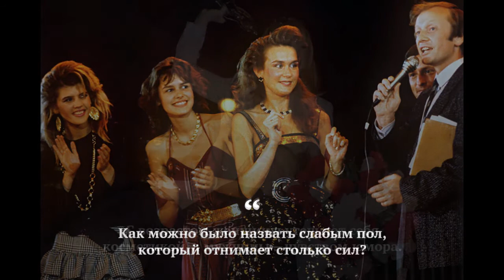Самое вредное — это жизнь От нее все умирают Фото Михаила Задорнова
Скончался Михаил Задорнов. Писатель, сатирик, журналист, телеведущий. Человек, который на протяжении нескольких десятилетий создавал культурный код, отпечатавшийся на подкорке нескольких поколений. Человек, которого, кажется, любой гражданин России, не задумываясь, готов был впустить к себе домой — настолько своим он был. Впрочем, Задорнов и так был вхож в каждый дом. Его шутки, звучавшие с телеэкранов, наизусть знают миллионы россиян, а остроты давно превратились в поговорки и стали крылатыми. Задорнов много и горько шутил о России и русских, но так, что фраза гоголевского городничего «Чему смеетесь? Над собой смеетесь» никому не казалось обидной — только честной.

Он мог рассмешить десятитысячный "Олимпийский", а его фельетоны растаскивали на цитаты и афоризмы. Не стало писателя-сатирика Михаила Задорнова, ему было 69 лет. Долгое время он боролся с тяжелой болезнью. Скорбят не только близкие и коллеги, но и многочисленные поклонники.
Впервые сатирика Задорнова страна увидела 82-м. Его монолог "Письмо студента домой" обеспечил мгновенную всесоюзную славу и любовь, а последующий фельетон про "Девятый вагон" станет визитной карточкой Михаила Задорнова.

По образованию Задорнов — технарь, окончил Московский авиационный институт. Возможно, именно потому в своих рассказах он высмеивал все нелогичное, неподдающееся осмыслению. Именно за это его любили зрители и уважали друзья-коллеги по цеху.

"Ушел из жизни не только великий юморист, но и наш друг, — говорит писатель-юморист, телеведущий, народный артист РСФСР Евгений Петросян. — Он помогал нам всем сориентироваться в жизни через юмор. Юмор устами великого художника всегда выполняет такую функцию, кроме того, что он несет радость. Задорнов был грандиозным юмористом. Уникальным явление, которое будут еще наши дети осмыслять".

Михаила Задорнова называли чуть ли не первым юмористом страны. В 91-м за пять минут до Нового года именно он, а не Борис Ельцин выступал с речью. Иронизируя над политикой, Задорнов так увлекся, что куранты пришлось задержать на несколько минут.

О себе Задорнов всегда говорил с юмором: "С такой фамилией трудно быть грустным". Самоирония была стилем его жизни. Рассказывая о дебюте, в школе во втором классе, он шутил: "Играл репку, вытаскивался так элегантно, что потом просили на бис".

"Как юморист он не превзойден, по харизме, по уму, — убежден артист Александр Пономаренко. — Я счастлив, что фильм, который он снимал в последнее время, я в нем поучаствовал. И счастлив, что мы работали на одной сцене".

Последние фельетоны и монологи касались различий восприятия жизни разных народов. Его знаменитая фраза про умственные способности жителей из-за океана стала крылатой: "Почему я говорю об американцах? Потому что они считают себя главным народом на земле. Они не приемлют никакие народы, обычаи традиции. Это съехавшиеся со всего мира бизнесмены, без чувства чести, достоинства".

Вообще его отношение к Западу было критическим. В 2002-м Задорнов даже отказался от американской визы в знак поддержки российских олимпийцев Солт-Лейк-Сити. "Он был очень честным и справедливым человеком, — отмечает народный артист РСФСР Юрий Куклачев. — Это видно по его произведениям. Очень острым и точным. Он не боялся сказать в лицо никому".
Михаил Задорнов — автор более десятка книг. Он писал не только сатирические рассказы. В последние годы он увлекался историей славян, снимал документальные фильмы. Он считал: чтобы стать лучше, нужно не только гордиться своими предками, но и уметь посмеяться над своими недостатками.